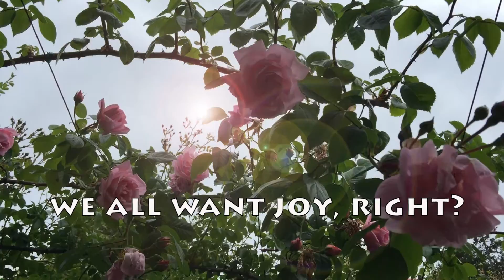Finding Joy | 2016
Life is full of triumphs and challenges.  The secret to living a fulfilling life is to find joy in the simple things.